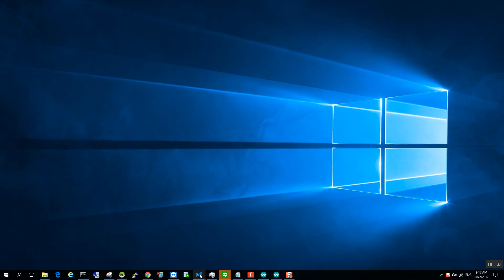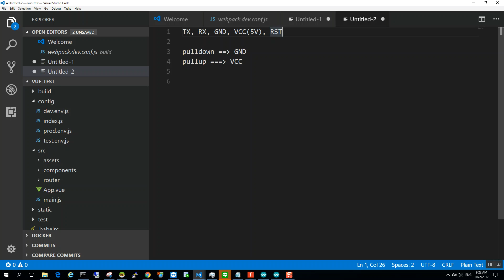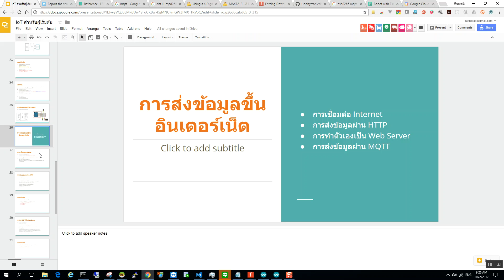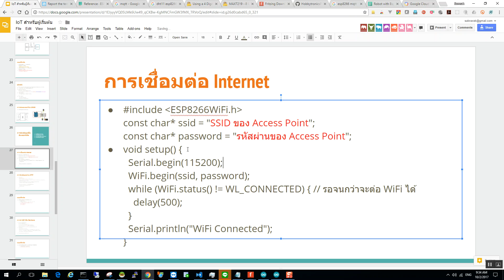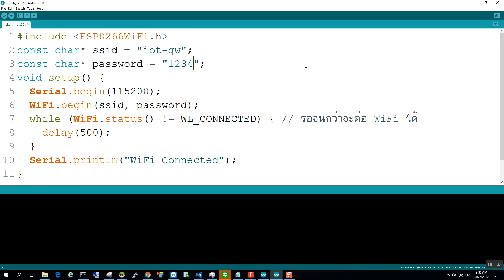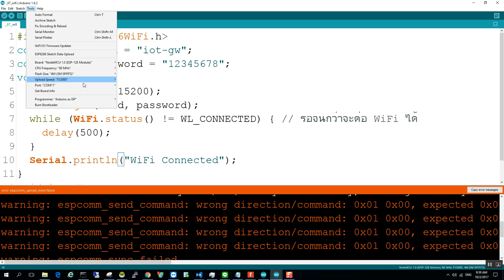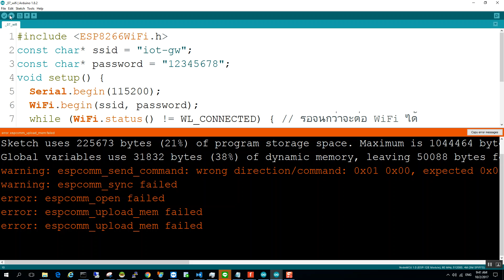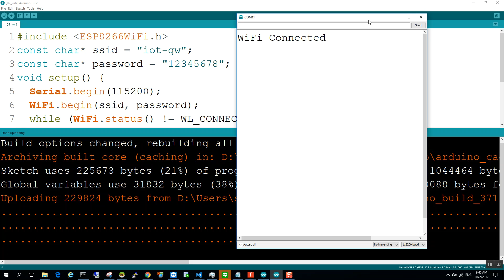EP-7 IoT_Basic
อบรม IOT ครั้งที่ 1 ระหว่างวันที่ 30 กันยายน – 5 ตุลาคม 2560